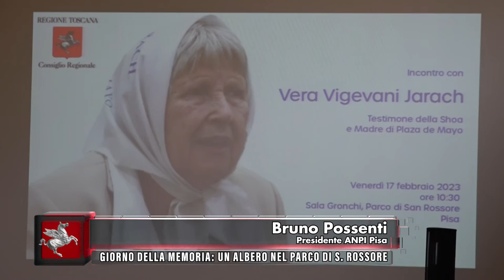TVR TELEITALIA DENTRO IL CONSIGLIO 25 FEBBRAIO 2023